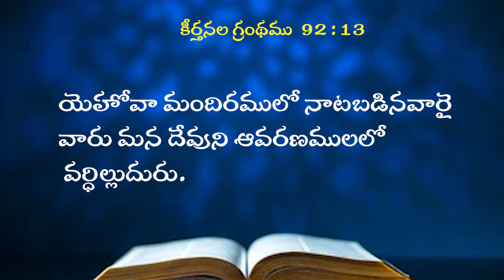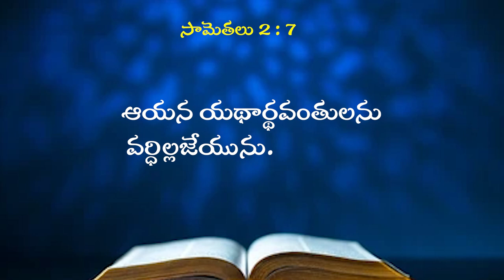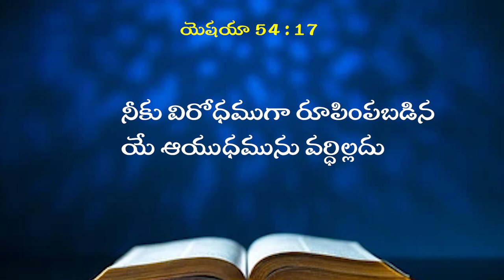28 07 2024 KIRAN KOLAVENNU GAARU